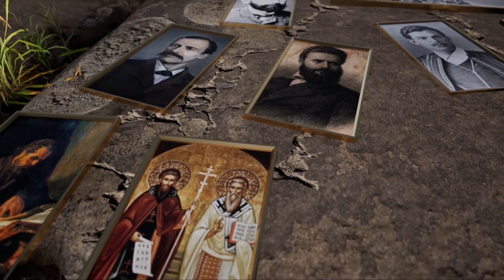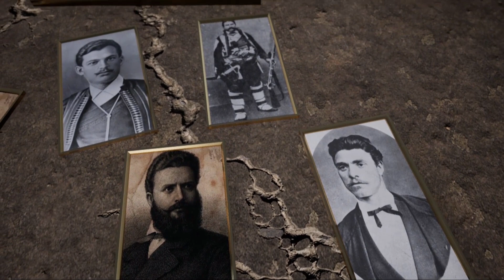РУСКАТА ЦЪРКВА - НЕУСПЕШЕН ОПИТ ЗА ПОЛИТИЧЕСКА РЕЛИГИЯ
ПРОФ.НИНА ДЮЛГЕРОВА
МИРОСЛАВ ПОПОВ
ЗАДЪЛБОЧЕН АНАЛИЗ НА ПОЛИТКОРЕКТНОСТТА И ВЛИЯНИЕТО И,ВЪРХУ СЪВРЕМЕННИТЕ ПОЛИТИЧЕСКИ ТЕЧЕНИЯ.